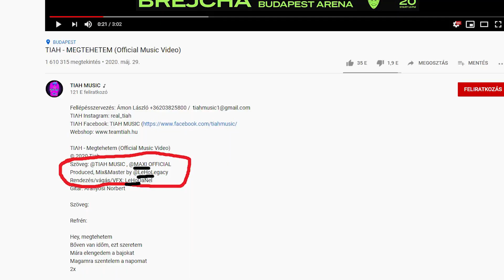PRÓBÁLOK KAPASZKODNI A HDZ HÁTÁN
Erdős Viola interjún jártunk. Közben összefutottunk az Animal Cannibals-szel és a HooDiz-zal.